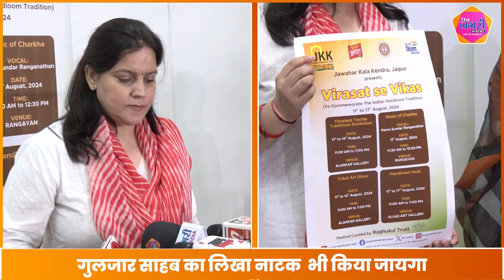JKK में 11 अगस्त से लगेगी प्रदर्शनी, Exhibition में Antique चीज़ों का होगा प्रदर्शन